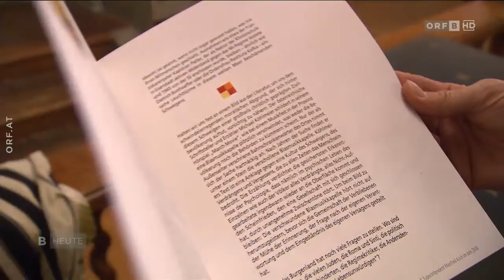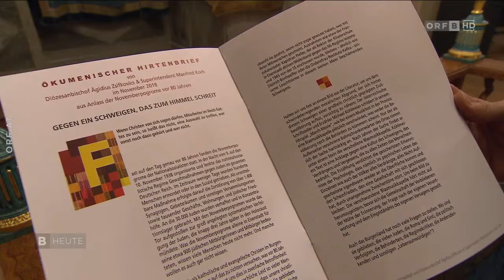Kirchen setzen Zeichen gegen Antisemitismus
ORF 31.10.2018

Die Mitverantwortung der Kirchen an der Judenverfolgung durch die Nazis ist Thema eines ökumenischen Hirtenbriefes, den Bischof Zsifkovics und Superintendent Koch am Dienstag an Oberrabbiner Folger überreichten.